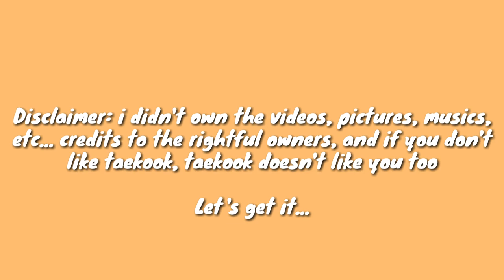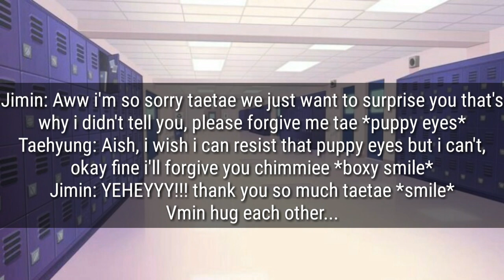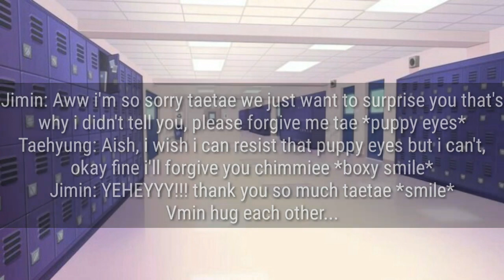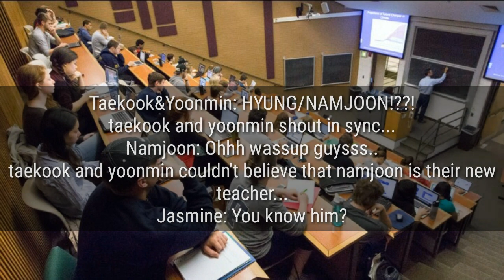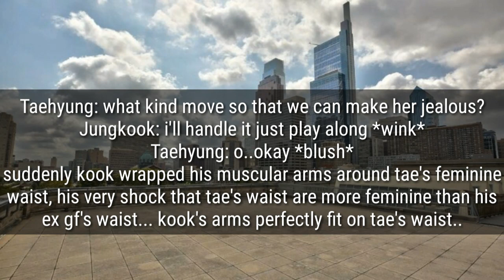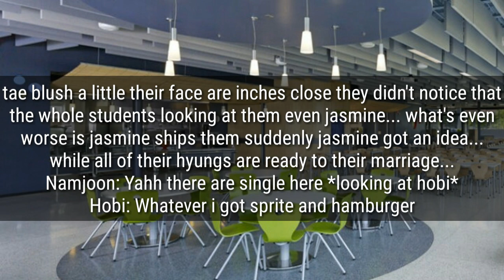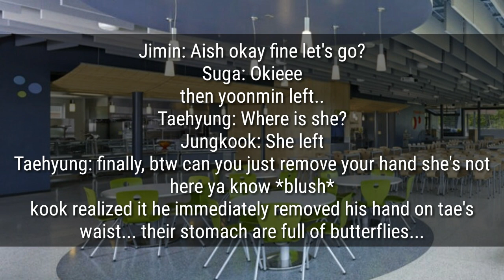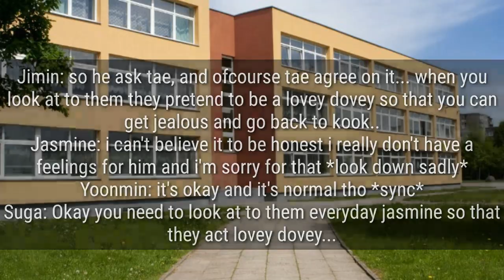Taekook Vkook ff oneshot Part 1/2 |👀When he used me to get back his girlfriend👀